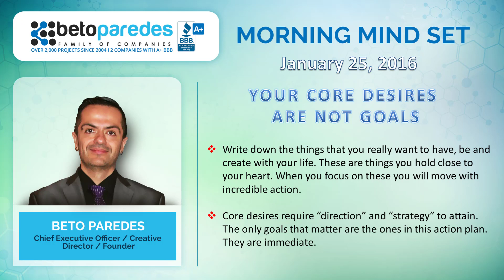Beto Paredes Mindset Archive. Jan 25, 2016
From the Historical Archives that Beto Paredes has done in previous years.